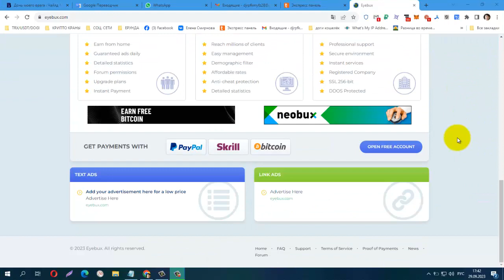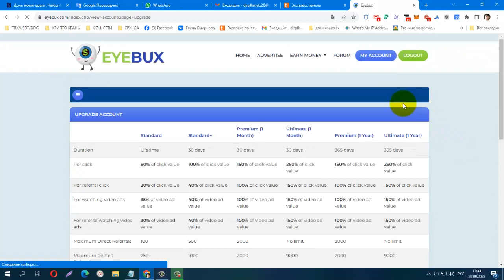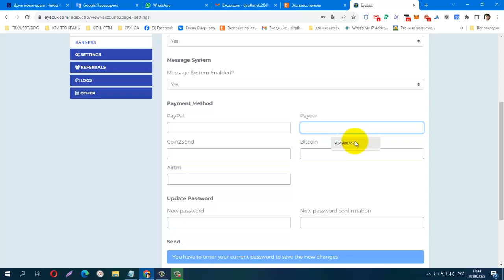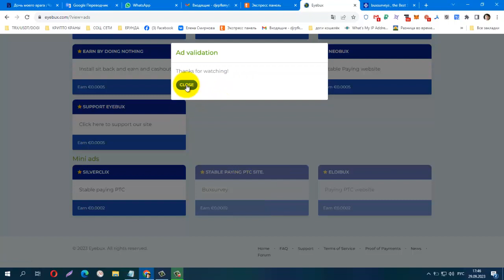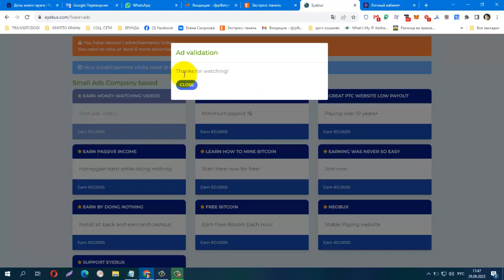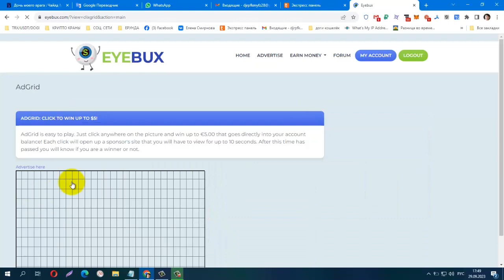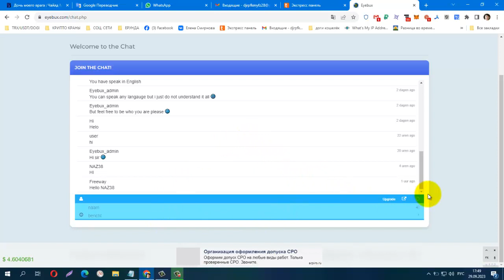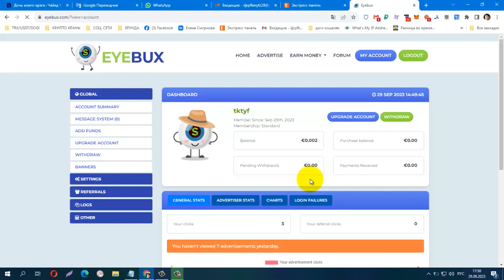БЕЗ ИНВЕСТИЦИЙ! BUX Eyebux, легкий заработок на серфинге, видео, вывод от €0,01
БЕЗ  ВЛОЖЕНИЙ! BUX Eyebux, легкий заработок на серфинге, видео, вывод от €0,01